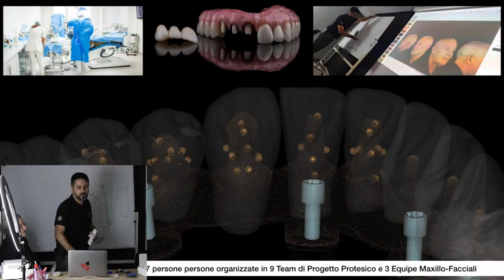Su ogni protesi fissa su impianti ci lavorano dalle 15 alle 20 persone.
Quella del chirurgo è la figura che spicca di più e quella a cui si fa più riferimento, quando si parla di riabilitazione completa della bocca e denti fissi su impianti.

La verità però è che per una singola protesi su impianti devono entrare in gioco dalle 15 alle 20 persone.

Per poter riabilitare completamente un paziente c'è bisogno di una intere equipe. Una squadra di persone ognuna specializzata in un solo ed unico compito, che insieme ridanno il sorriso ai pazienti.

Una clinica poco specializzata, non abituata a fare tutti i giorni lavori di questa complessità è una clinica che non riuscirà mai a dare lo stesso livello di finitura e precisione.

Ti spiego perché nel video.